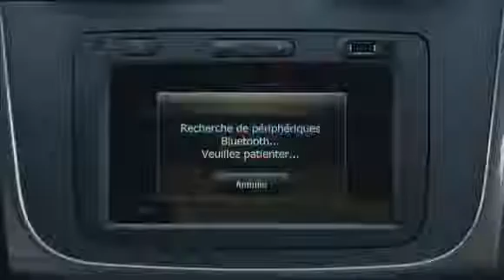Nouvelle 2013 Dacia Logan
Découvrez tout ce qu'il faut savoir sur la Dacia